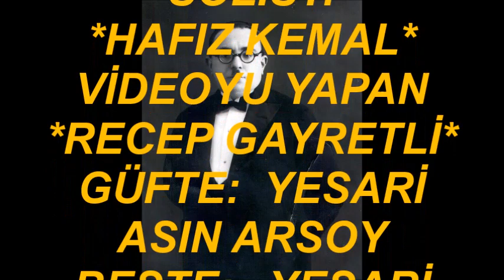Hafız Kemal-Alsam Adanın Dilberini Çamlara Gitsem (NİHAVEND)R.G.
SOLİST:
*HAFIZ KEMAL*
VİDEOYU YAPAN
*RECEP GAYRETLİ*
GÜFTE:  YESARİ ASIN ARSOY
BESTE:   YESARİ ASIN ARSOY
USUL:   AKSAK
MAKAM:    NİHAVEND
Alsam Adanın Dilberini Çamlara Gitsem
Birkaç Kadehi Neş'e İle Zevk İle İçsem
Sarsam Dolasam Gonca Gülü Koklasam Öpsem